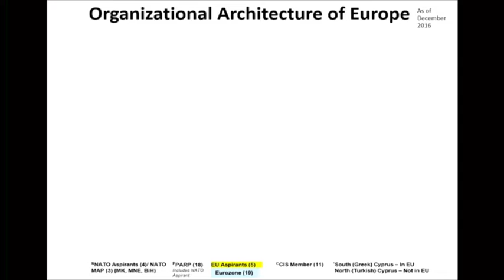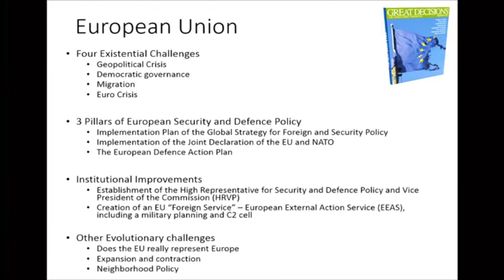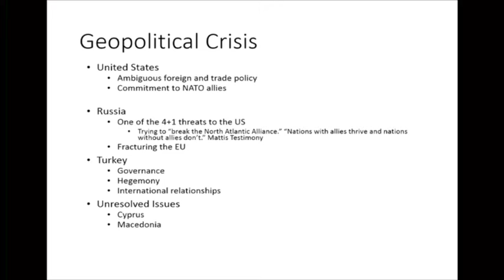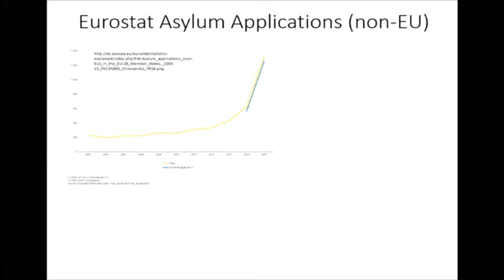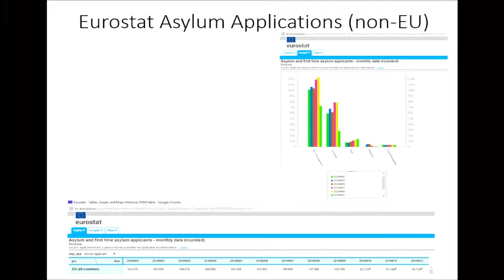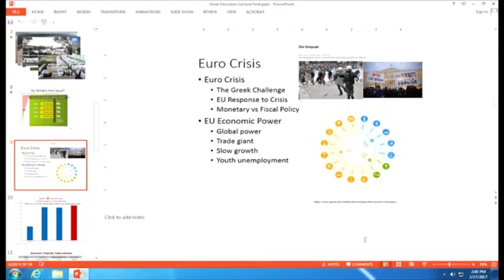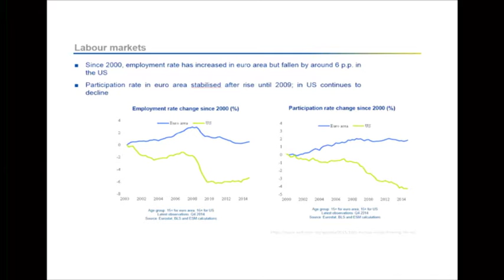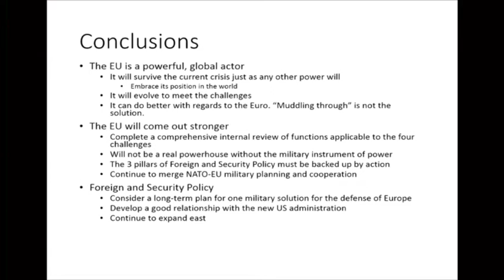Great Decisions 2017, Col. Thomas Moffatt on the Future of Europe.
The United Kingdom referendum on EU membership sent shockwaves across the globe. Amid a refugee crisis, lingering financial recession and the constant specter of terrorism, unity seems more imperative than ever. What will post-Brexit Europe look like, and how can U.S. foreign policy adapt?